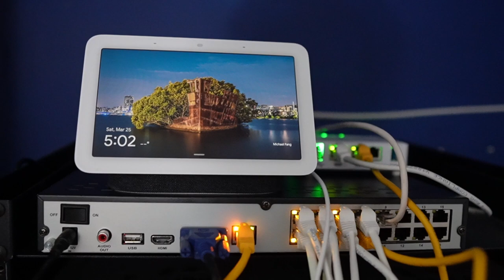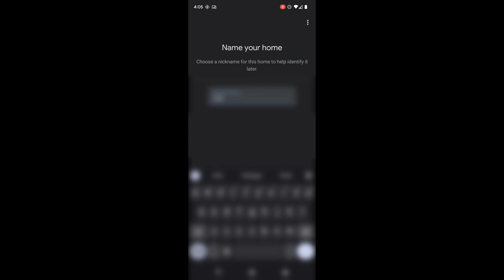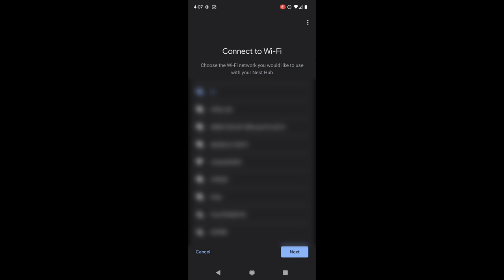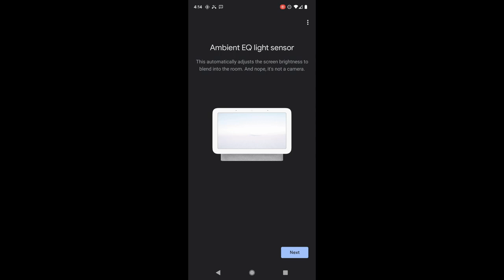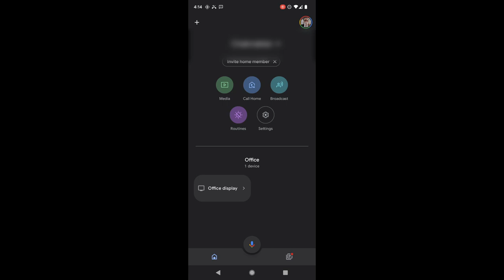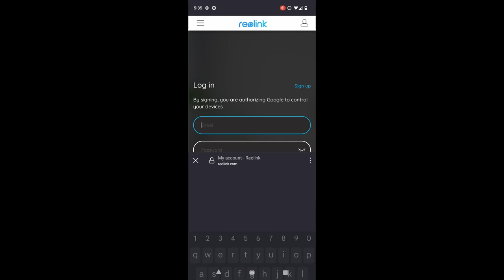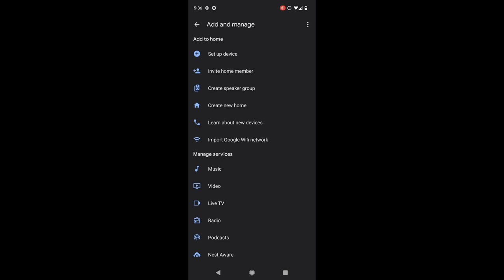Google Nest Home and Reolink Integration Tutorial (2023)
How to connect your Google Nest Hub or Google Home to your Reolink Video Door Bell.

We go over how to setup your Google Nest Hub device and how to connect it to your Existing Reolink Door Bell Camera.

NOTE: Nest Hub (2nd Gen) is what we used in the recording of this video.  Reolink Door Bell PoE edition is also used.